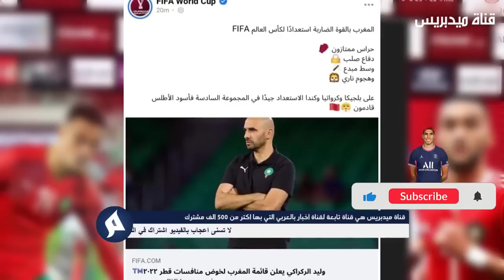لايصدق الفيفا تخرج بأول تصريح على لائحة لاعبي المنتخب المغربي لكأس العالم - شاهد ما قالته